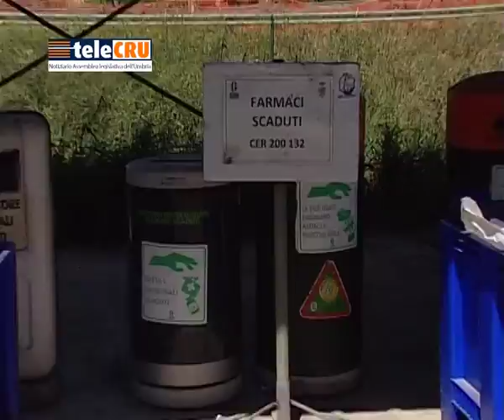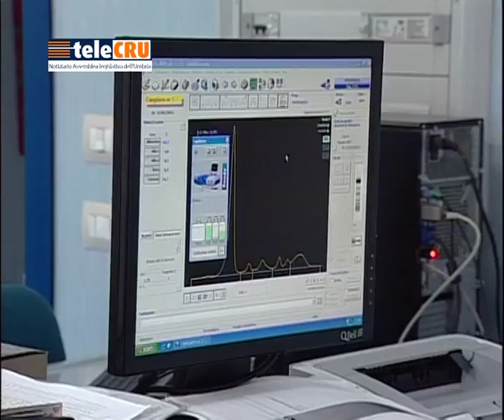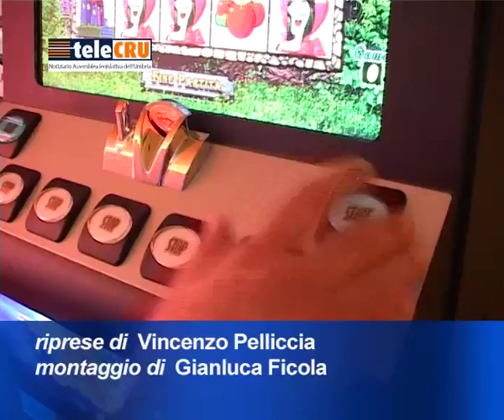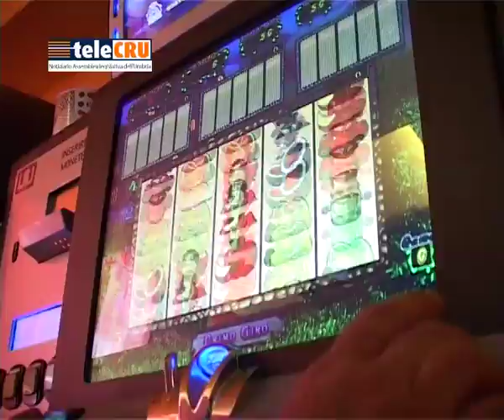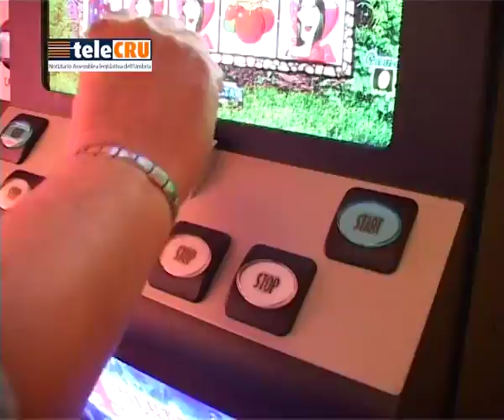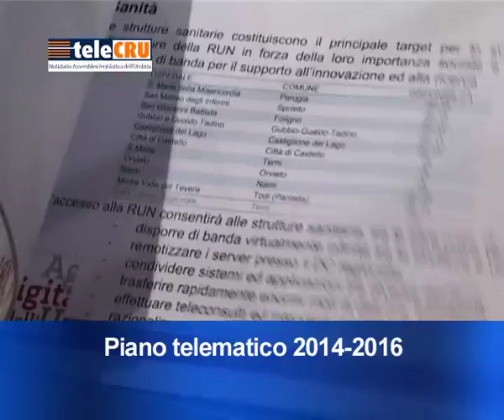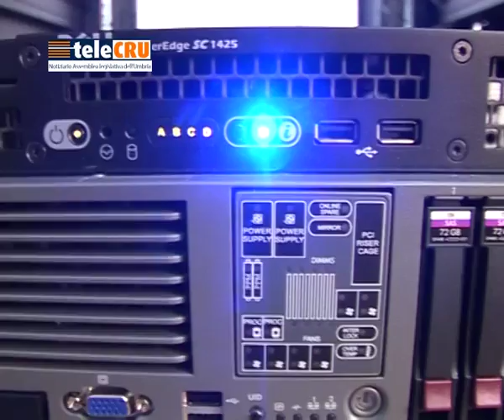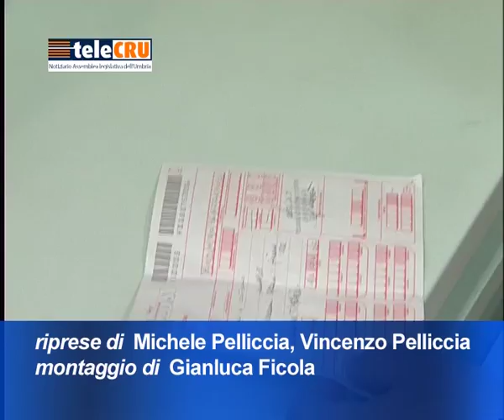TeleCru n.341 del 16 ottobre 2014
Il Consiglio regionale approva la mozione sull'Ast;
il Piano regionale dei rifiuti in Seconda Commissione;
audizione in Terza commissione sulle liste di attesa;
l'iter della legge elettorale regionale in Commissione Statuto;
la Terza commissione approva le norme contro la ludopatia;
il Piano triennale del turismo approvato in Commissione;
via al Piano telematico 2014/2016;
in Terza commissione le discipline del benessere bionaturali;
il regolamento per gli appalti in Seconda commissione;